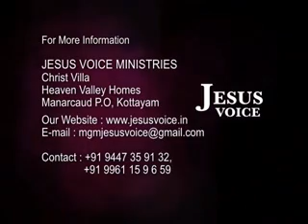Bro. Ani George - Jesus Voice -7-9-2013